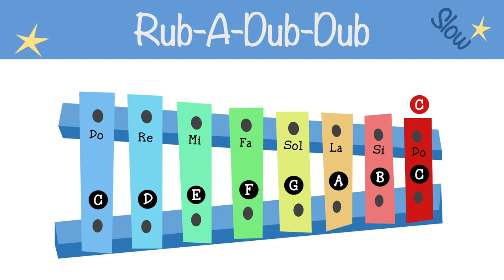Rub a dub dub - Xylophone tutorial and songs for beginners - Slow version